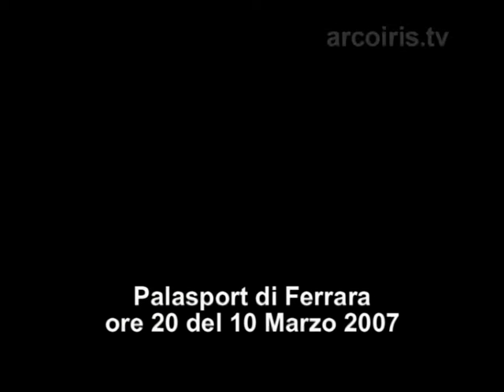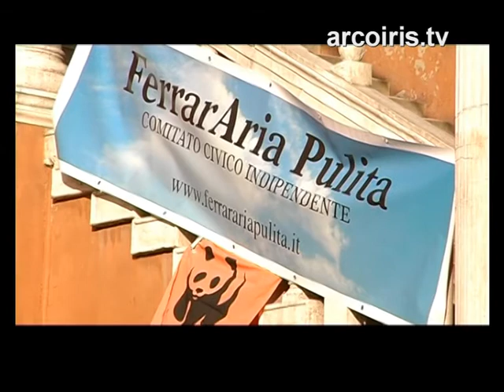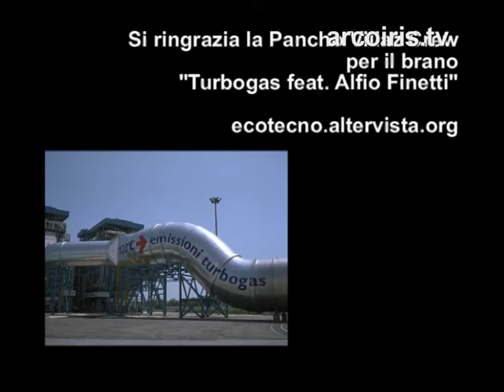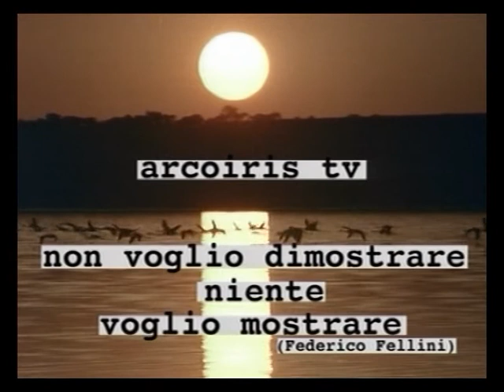Beppe Grillo VS Turbogas a Ferrara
Marzo 2007 - Beppe Grillo ritorna a Ferrara e bussa al portone del Municipio. Grida "So che ci sei!" e le migliaia ridono, non senza una certa amarezza di fondo... Già, perchè più di undicimila ferraresi hanno firmato e scelto di non veder nascere un nuovo inceneritore alle soglie della città. Il sindaco Sateriale risponde a Beppe Grillo in persona e agli undicimila dicendo di avere purtroppo un altro impegno... L'ironia si spreca, e Beppe pare il più portato alle battute del tipo "che ci vogliamo fare, è un diossino...".
Prodotto da Feedback Video, realizzato interamente da Paolo Bertazza.